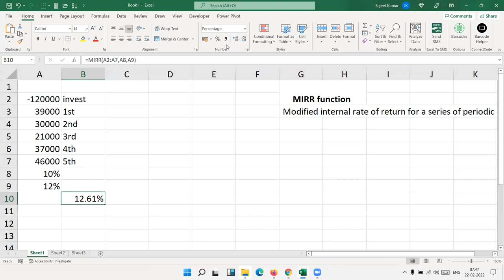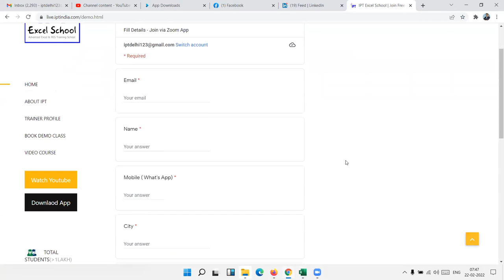MIRR - What is Modified Internal Rate of Return (MIRR)?